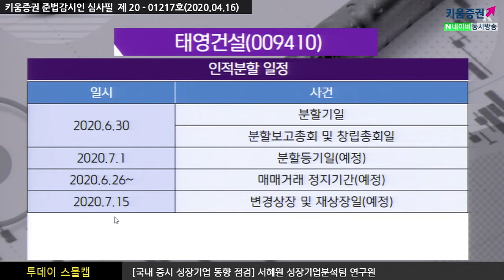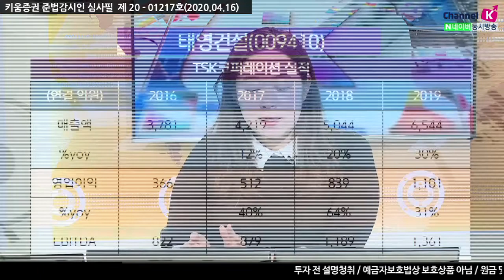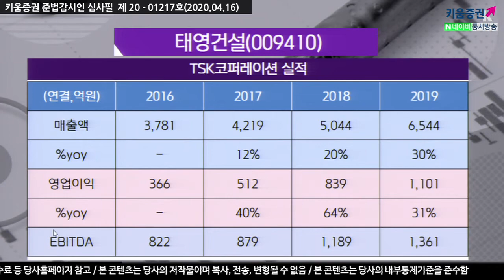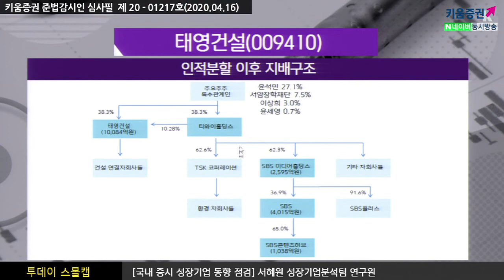[주식투자][기업분석] 투데이스몰캡 / 태영건설, 인적분할을 통한 기업가치 확대 전망 (20.04.16)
태영건설의 현재 지배구조는
기타 자회사들, 건설 연결자회사들, TSK 코퍼레이션, SBS 미디어홀딩스로 나뉨
인적분할 이후의 지배구조는 태영건설에 건설 연결자회사들만 속하게 되고
그 외에는 티와이 홀딩스로 나뉨
주주가치 재고의 도움이 되기 때문에 티와이홀딩스의 가치가 조금 더 높아질 수 있는 상황
태영건설 주주들에게 우호적인 신호가 될 수 있음
TSK코러페이션, 폐기물을 처리하는 업체
수자원처리사업, 고객사, 그룹사 보유, 매립사업 등 국내에서 상당히 많은 MS를 보유중

​「좋아요」와 「구독」 잊지 말고 눌러주세요​